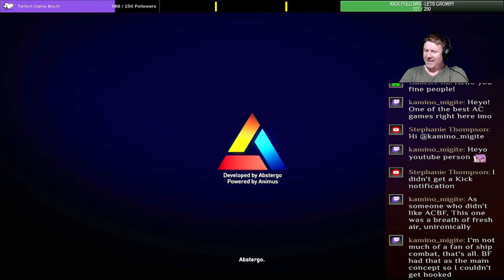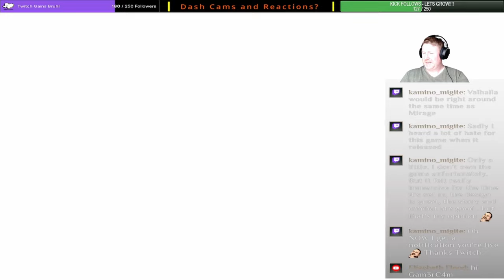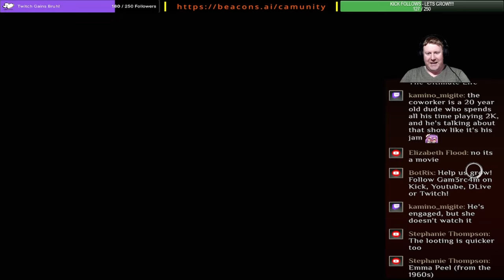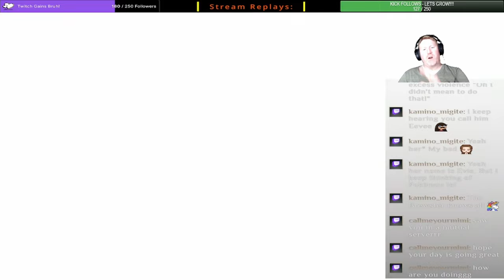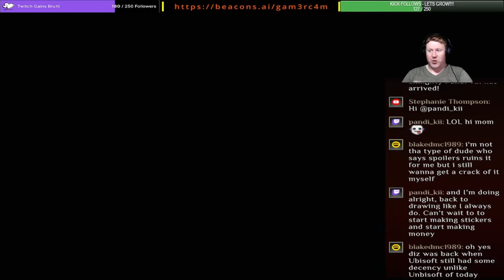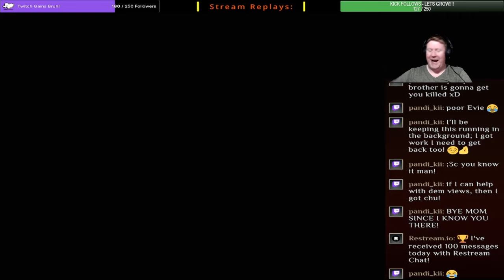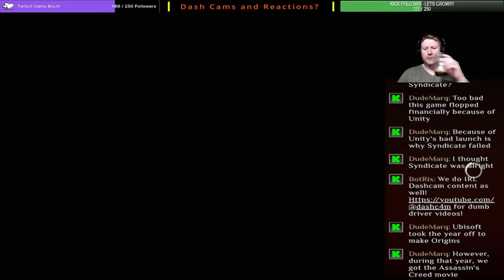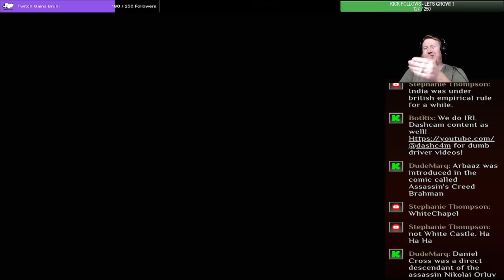The Syns Of The Fathers – Never Have I Ever Played: Assassin’s Creed Syndicate – Episode 1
Where do we go after the ending of AC Unity? Will we see any connection between Syndicate and the ending of Unity and of what Arno did after Unity finished? Lets see where the industrial revolution takes us!